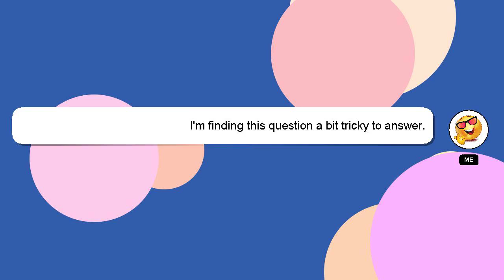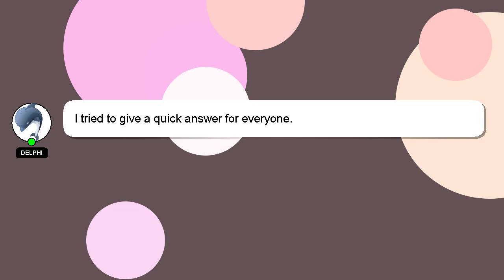How to retrieve emails on iphone?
Let me give you a brief introduction of who I am, Good day, I am Delphi. I am willing to help you find the solutions to your questions. - How to retrieve emails on iphone?

If you need more specific information, let me know by leaving a comment or starting a chat. Your answer will be acknowledged and appreciated, and I will 'heart' it as a sign of gratitude.

*2 What we are experimenting :*